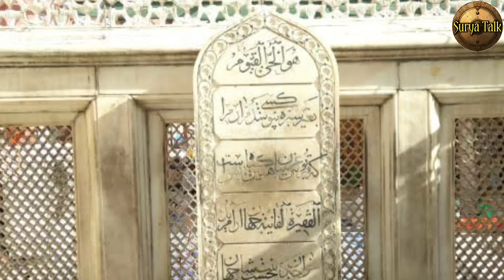मैं जहाँआरा बोल रही हूँ मेरी दर्द भरी दास्तान सुनो || History of mugal princess Jahanara Begum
Jahanara Begum (Persian: جہان آرا بیگم‎; 23 March 1614 – 16 September 1681) was a Mughal princess and the Padshah Begum of the Mughal Empire between 1631 to 1681. She was the eldest child of Emperor Shah Jahan and his wife, Mumtaz Mahal.Often referred to simply as Begum Sahib (Princess of Princesses), she was also the older sister of the crown prince Dara Shikoh and Emperor Aurangzeb.
After Mumtaz Mahal's untimely death in 1631, the 17-year-old Jahanara took her mother's place as First Lady (Padshah Begum) of the Mughal Empire, despite the fact that her father had three other wives. She was Shah Jahan's favourite daughter and wielded major political influence during her father's reign, having been described as "the most powerful woman in the empire" at the time.
Jahanara was an ardent partisan of her brother Dara Shikoh and supported him as her father's chosen successor. During the war of succession which took place after Shah Jahan's illness in 1657, Jahanara sided with the heir-apparent Dara and ultimately joined her father in Agra Fort, where he had been placed under house arrest by Aurangzeb. A devoted daughter, she took care of Shah Jahan until his death in 1666. Later, Jahanara reconciled with Aurangzeb who gave her the title Empress of Princesses and she replaced her younger sister, Princess Roshanara Begum, as First Lady.Jahanara died unmarried during Aurangzeb's reign.
Jahanara had her tomb built during her lifetime. It is constructed entirely of white marble with a screen of trellis work and open to the sky.

Upon her death, Aurangzeb gave her the posthumous title: Sahibat-uz-Zamani (Mistress of the Age).Jahanara is buried in a tomb in the Nizamuddin Dargah complex in New Delhi, which is considered "remarkable for its simplicity". The inscription on the tomb reads as follows:

بغیر سبزہ نہ پو شد کسے مزار مرا کہ قبر پوش غریباں ہمیں گیاہ و بس است
Allah is the Living, the Sustaining.
Let no one cover my grave except with greenery,
For this very grass suffices as a tomb cover for the poor.
The mortal simplistic Princess Jahanara,
Disciple of the Khwaja Moin-ud-Din Chishti,
Daughter of Shah Jahan the Conqueror
May Allah illuminate his proof.
1092 [1681 AD]
Dosto is video me mughal shahzadi Jahanara Begum ke bare me bataya gaya hai.is video me Mumtaz ki mout se lekar Jahanara ki mout tak ki puri kahani batai gayi hai.dosto agar ye video aapko achi lage to video ko like kare aur channel ko subscribe kare.

My setup :-

Mobile 1
Mobile 2
Mic 1
Mic 2

video :- Surya
Voice :- Surya
Image credit :- Google images

suryatalk.official